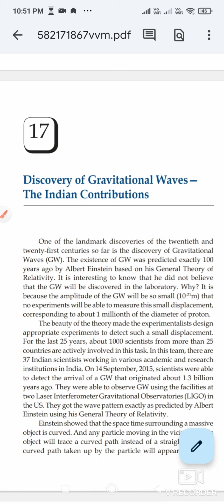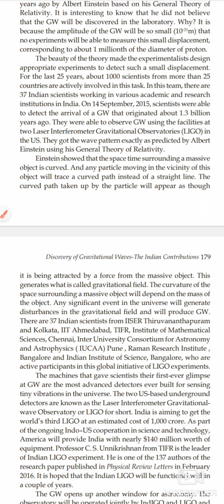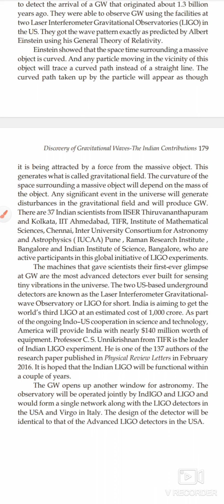VVM ICS CH17 Discovery of Gravitational Waves-The Indian Contributions